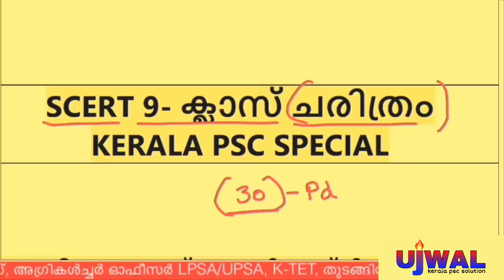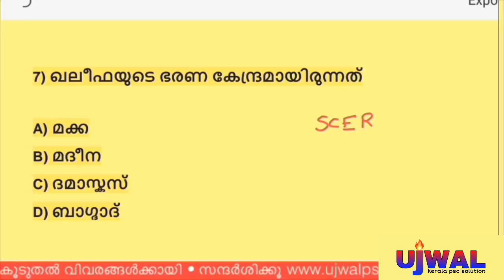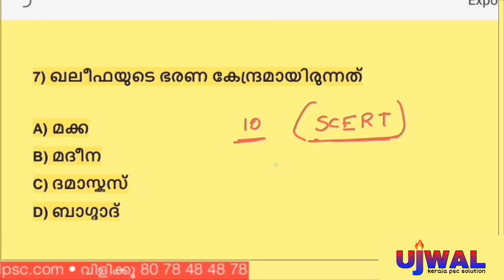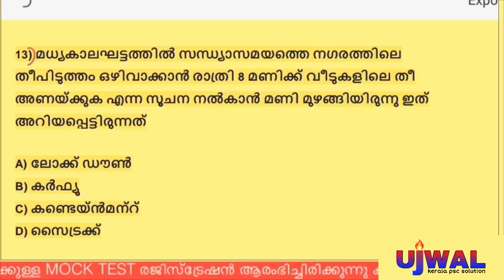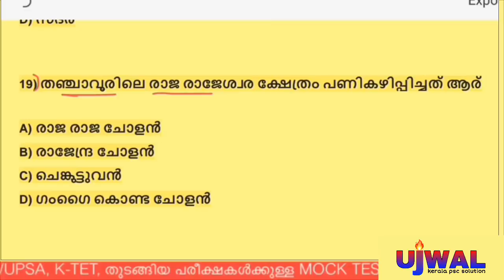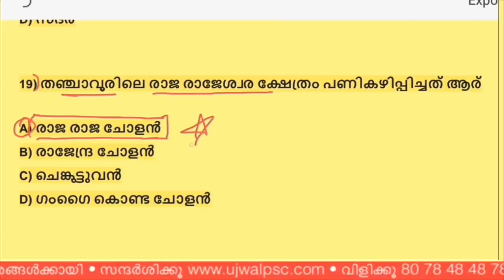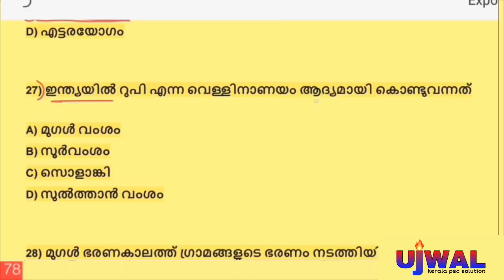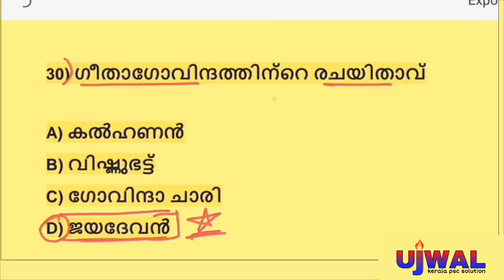SCERT 9 ക്ലാസ് HISTORY (ചരിത്രം) || TOP-30 QUESTIONS | KERALAPSC | kpscthulasi | Fireman ldc lgs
10th LEVEL PRELIMINARY SELECTED PREVIOUS QUESTION BANK By LAKSHYA PUBLICATIONS👇🏻

🎁Buy kerala PSC Books of any publications (Like - Talent, LALs ,PSC THRILLER ...etc) From UJWAL KART And earn amazing offers
 Or

Buy first Aid Book for Fireman/woman exam Kerala psc

• SCERT Text Book- Videos & PDF Available with us :-

3) 10th SCERT Science Will upload on August 17

6) 9th SCERT Science Will upload on August 29

7) 8th SCERT Geography Will upload on July 27
8) 8th SCERT History Will upload on August 13
9) 8th SCERT Science Will upload on August 21

10) 5,6,7 SCERT Geography-will upload on September 03
11) 5,6,7 SCERT History will upload on August 25
12) 5,6,7 SCERT Sciencewill upload on August 03